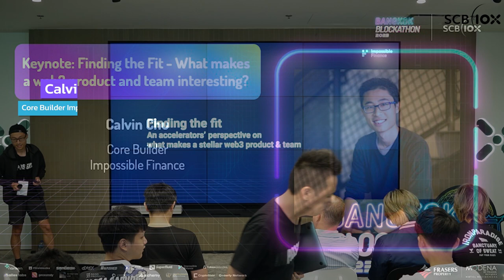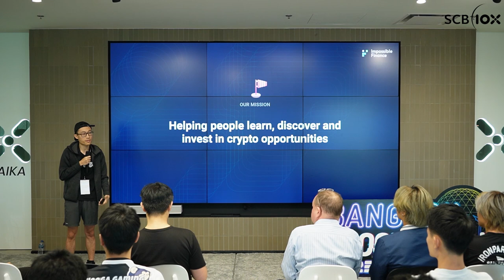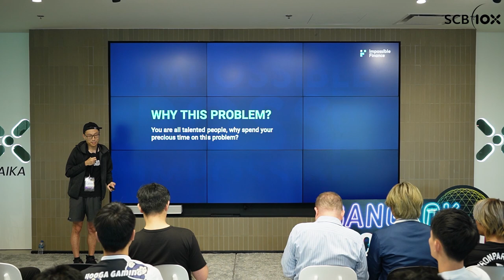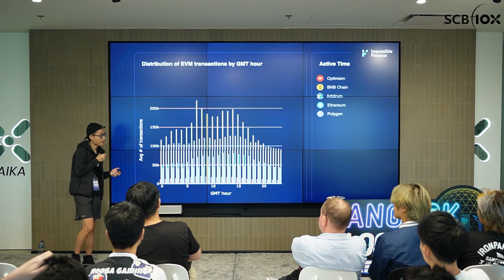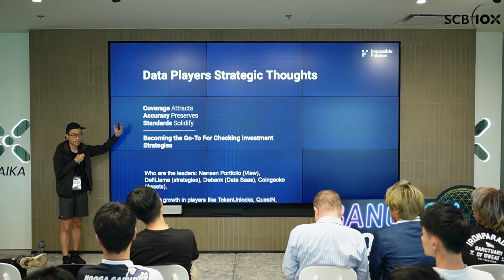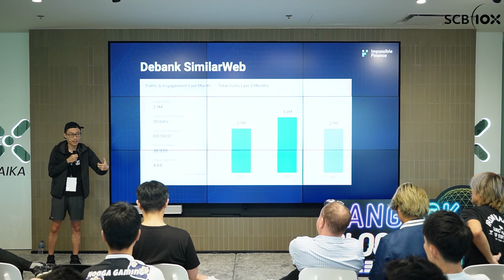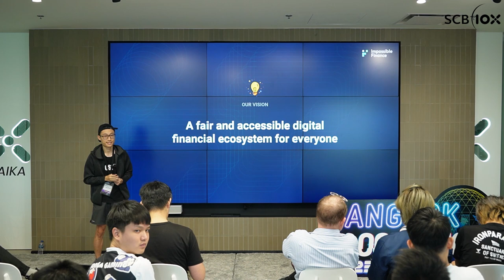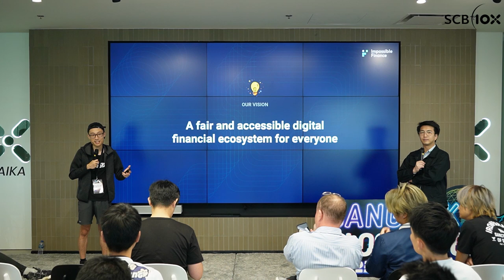Finding the Fit - What makes a web3 product and team interesting? | Bangkok Blockathon 2023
Keynote Session: Finding the Fit - What makes a web3 product and team interesting? by Calvin Chu - Core Builder, Impossible Finance

This is part of many sessions in the Bangkok Blockathon 2023. Find out more content from Bangkok Blockathon at this
If you want to catch our latest news and content.